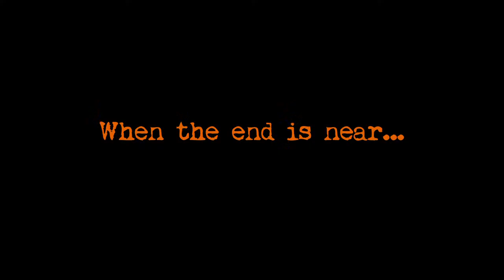Black Velvet Teaser Trailer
An upcoming movie starring Chad Lindberg